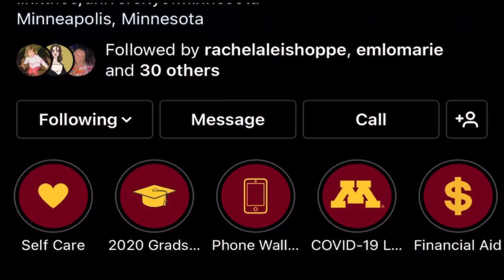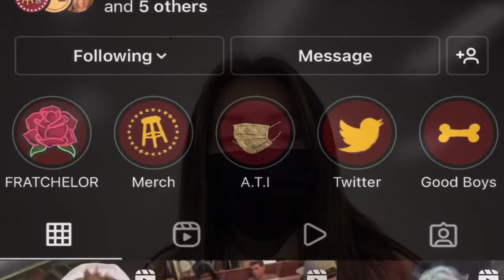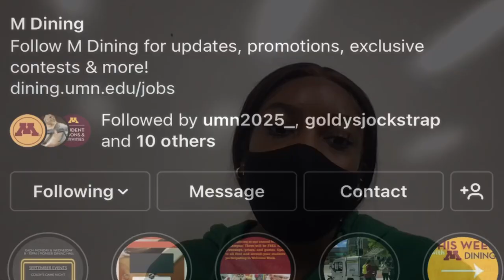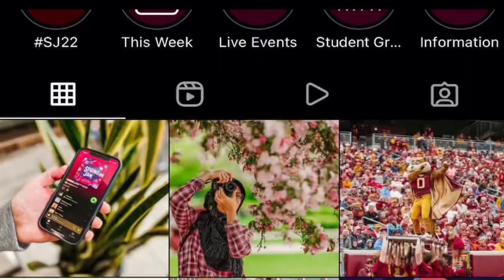SPAN 1003 Video Blog